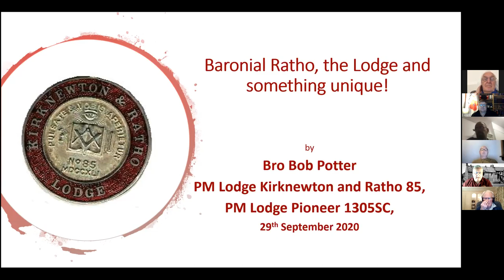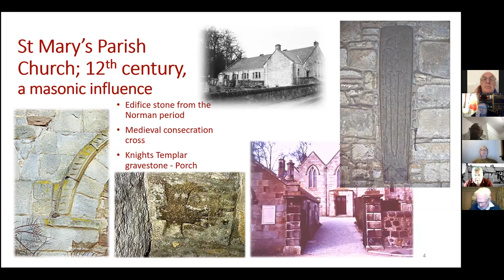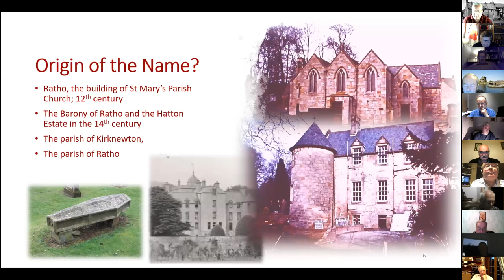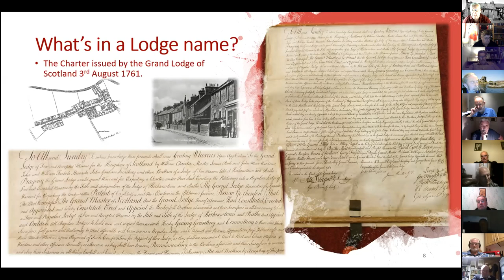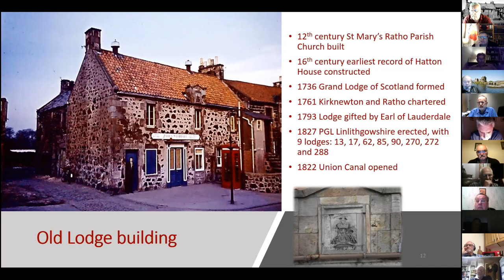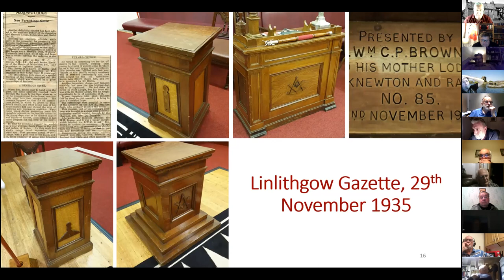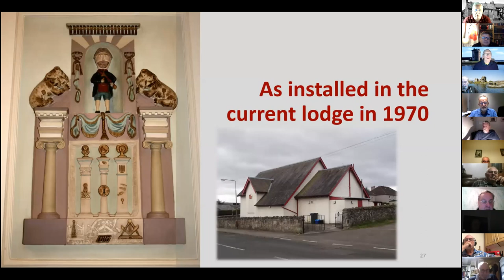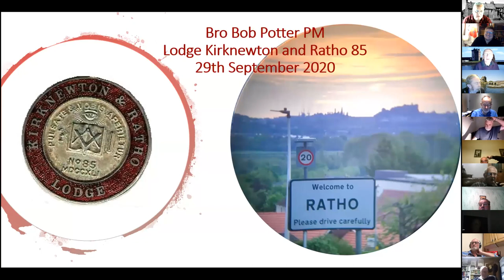Bob Potter - Baronial Ratho, the Lodge and something unique.